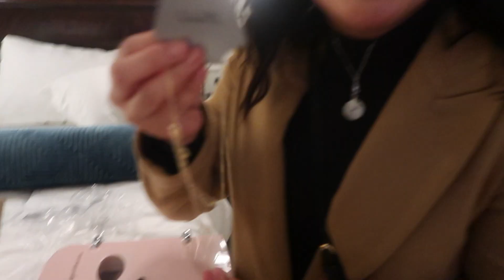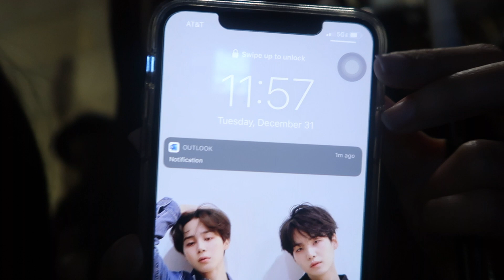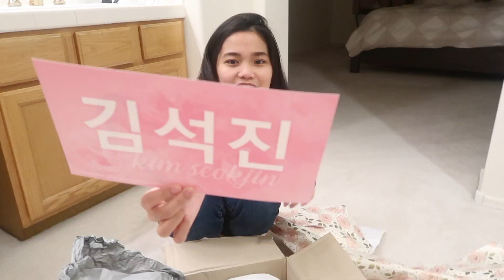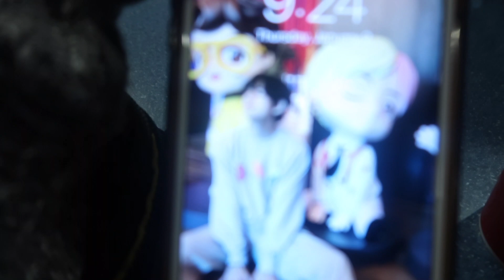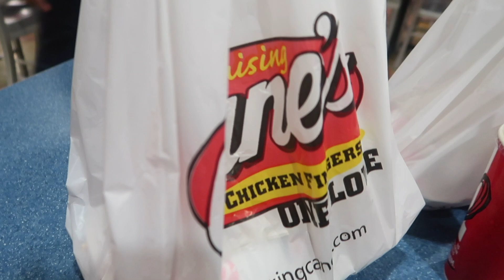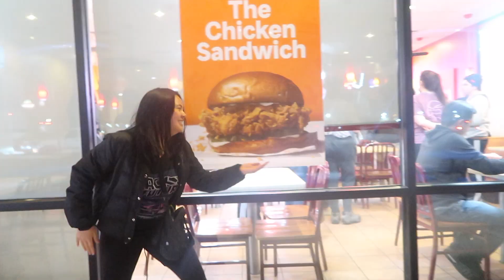Las Vegas 2020 (Happy New Year!)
Happy New Year everyone! My family and I visited Vegas for the New Year and it was such a great start to our 2020. Hope everyone is kicking off their 2020 on a great one as well. Enjoy the vlog :-)

xoxo,

Aliza